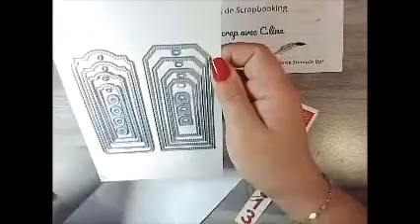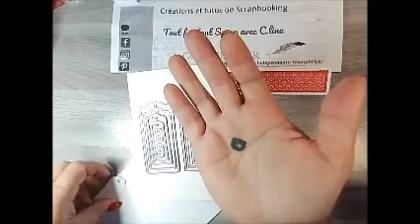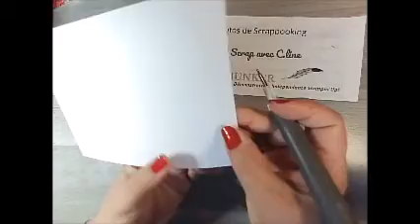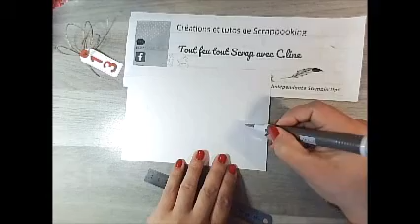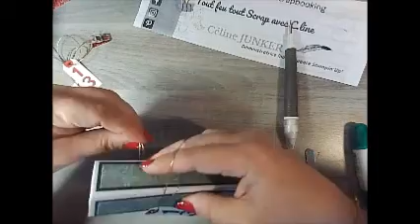Calendrier de l'avent #13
A la découverte de la case 13

 Je suis Céline JUNKER. Vous trouverez tous les détails de ce projet ci-dessous ⬇️⬇️⬇️

comment réaliser ce projet ?
Les mesures en détail ainsi que le matériel utilisé sont disponibles sur mon blog

Vous voulez acquérir du matériel ? voici le lien de ma boutique en ligne Stampin’ Up!